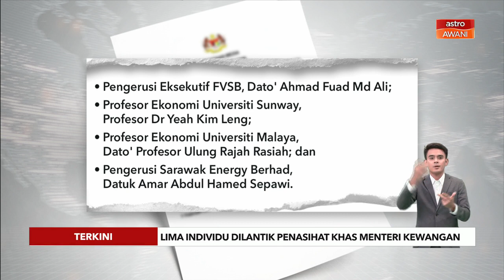[TERKINI] Lima individu dilantik Penasihat Khas Menteri Kewangan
Perdana Menteri Datuk Seri Anwar Ibrahim memaklumkan pelantikan lima individu yang akan menganggotai badan penasihat khas bagi membantu menasihatinya selaku Menteri Kewangan.

Badan penasihat khas ini terdiri daripada golongan profesional serta pakar ekonomi dan akan diketuai oleh Penasihat PETRONAS, Tan Sri Hassan Marican.